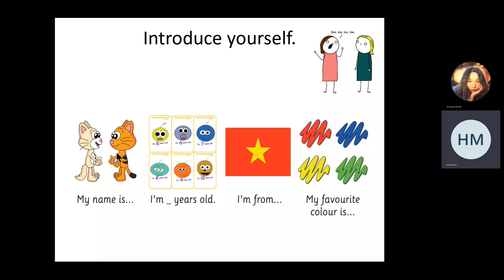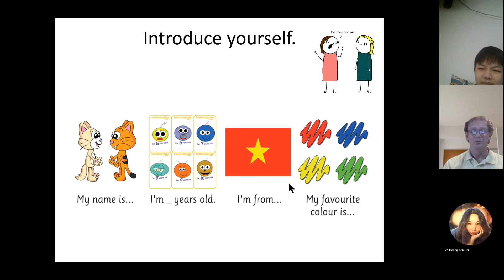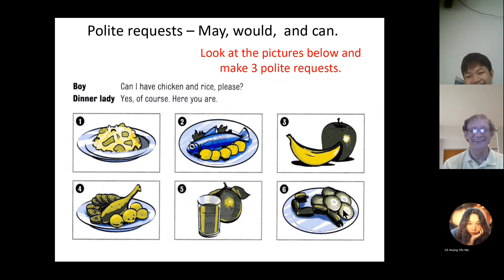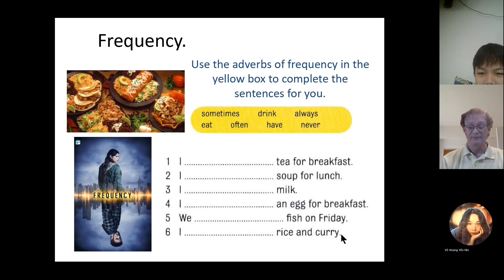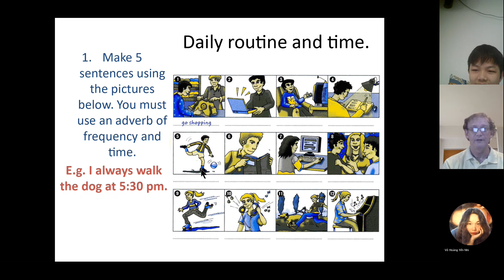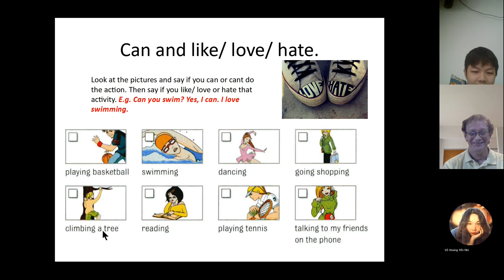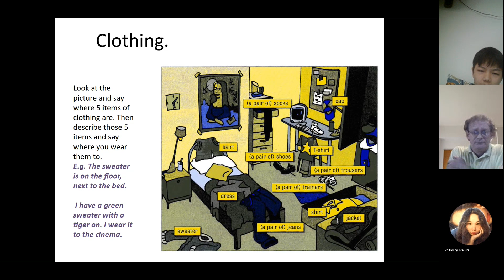CEC Timescity_TC-E4-2102_Video test 2_Hoàng Minh